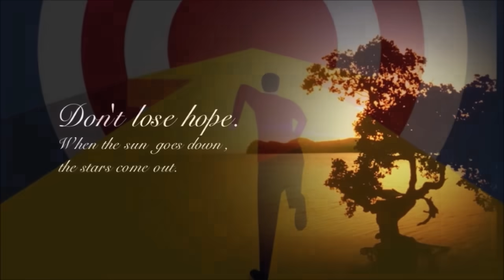कुम्भ राशि वालो हो जाओ तैयार अगले 24 घंटों के अंदर जो होगा सह नहीं पाओगे! | Kumbh rashi